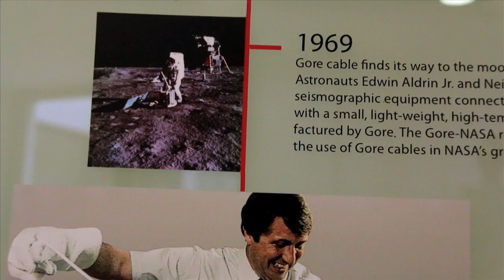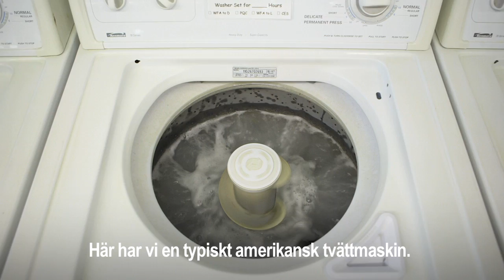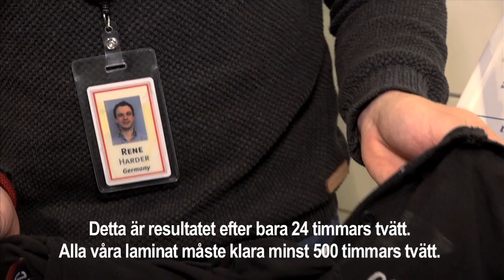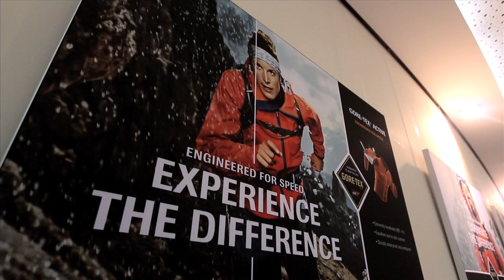Bakom kulisserna: Gore-Tex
Materialet som du kan hitta i en mängd produkter – Gore-Tex. Hur fungerar det? Det ville vi ta reda på och åkte ner till Feldkirchen för att gå till botten med detta mytomspunna material.